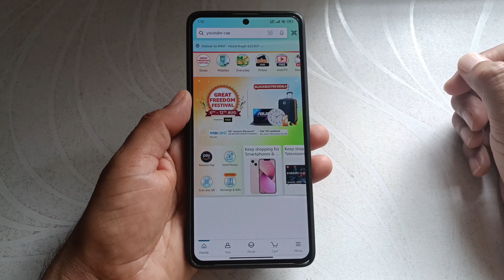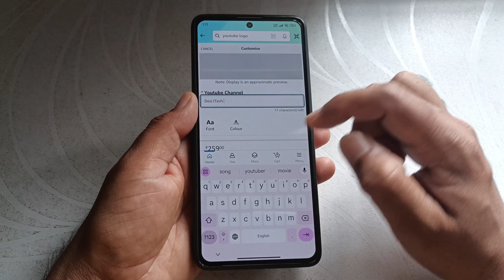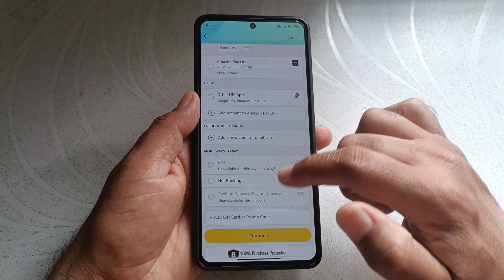How to online order youtube channel name with logo | youtube channel ka sticker kaise mangwaye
hi dosto,
  iss video mein aapko batane wala hu youtube channel name ka stickers online order Amazon Flipkart shopping mein kaise de sakte hai.
How to online order youtube channel name with logo | youtube channel ka logo kaise mangwaye